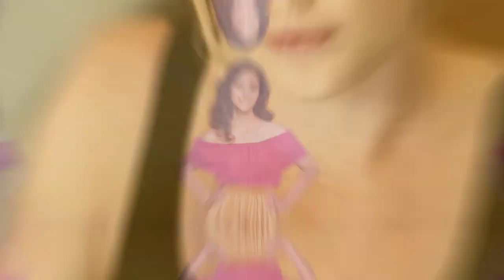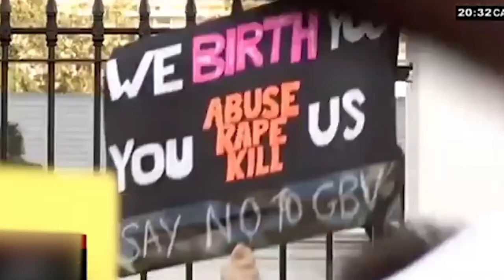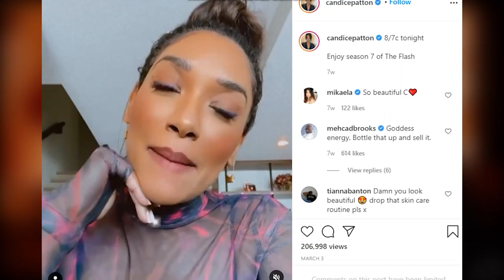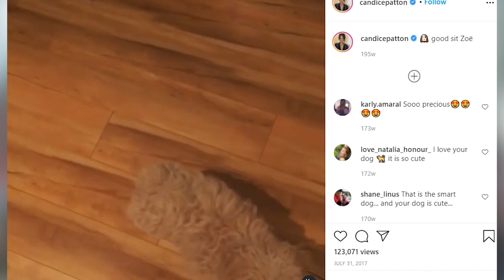Candice Patton Lifestyle & How She Spends Her Millions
About The Flash:
The Flash is an American superhero television series developed by Greg Berlanti, Andrew Kreisberg, and Geoff Johns, airing on The CW. It is based on the Barry Allen incarnation of DC Comics character the Flash, a costumed superhero crime-fighter with the power to move at superhuman speeds. It is a spin-off from Arrow, existing in the same fictional universe known as Arrowverse. The series follows Barry Allen, portrayed by Grant Gustin, a crime scene investigator who gains super-human speed, which he uses to fight criminals, including others who have also gained superhuman abilities.

Initially envisioned as a backdoor pilot, the positive reception Gustin received during two appearances as Barry on Arrow led to executives choosing to develop a full pilot to make use of a larger budget and help flesh out Barry's world in more detail. The series is primarily filmed in Vancouver, British Columbia, Canada.

The Flash premiered in North America on October 7, 2014, where the pilot became the second-most watched premiere in the history of The CW, after The Vampire Diaries in 2009. It has been well received by critics and audiences, and won the People's Choice Award for "Favorite New TV Drama" in 2014. The series, together with Arrow, has spun characters out to their own show, Legends of Tomorrow, which premiered on January 21, 2016. On January 31, 2019, The CW renewed the series for a sixth season, which premiered on October 8, 2019. In January 2020, The CW renewed the series for a seventh season, which is set to premiere in January 2021.

Directed by: Glen Winter
Written by: Geoff Johns, Jesse L, Greg Berlanti, Andrew Kreisberg
Produced by: Greg Berlanti, Glen Winter, Tom Cavanagh, Todd Helbing